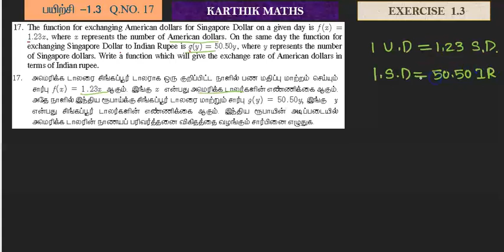EXERCISE 1.3 Q.NO. 17 AND 18 | 11TH MATHS TN | CHAPTER 1| SETS RELATIONS AND FUNCTIONS |TM/EM